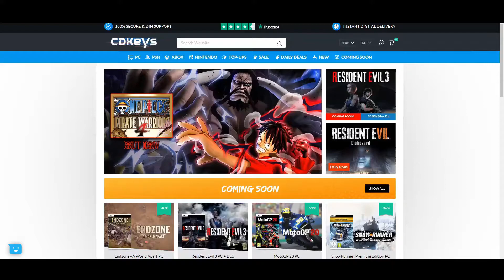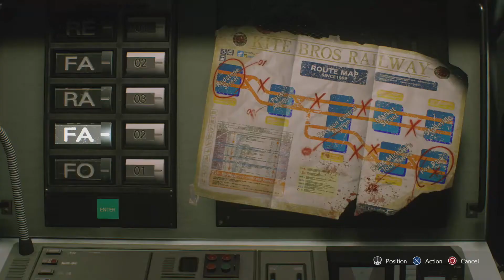2 HOURS OF RESIDENT EVIL 3 IN 10 MINUTES!!